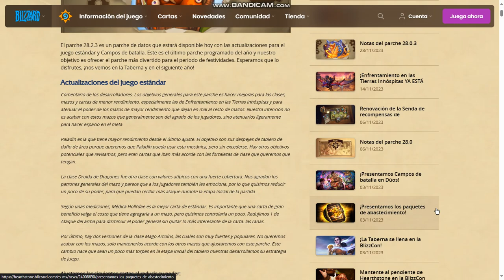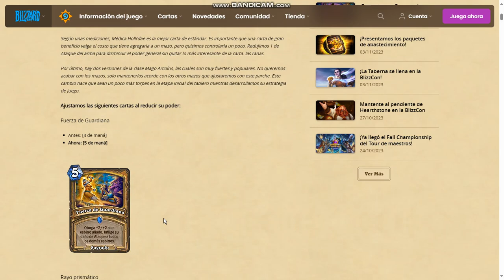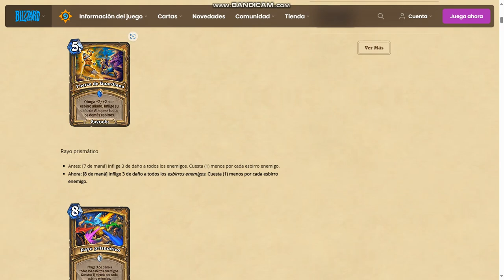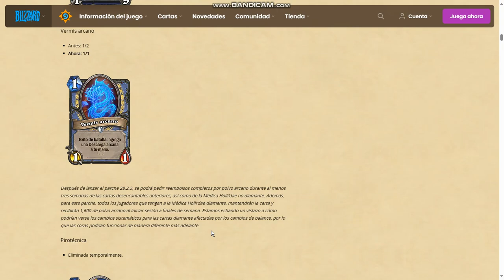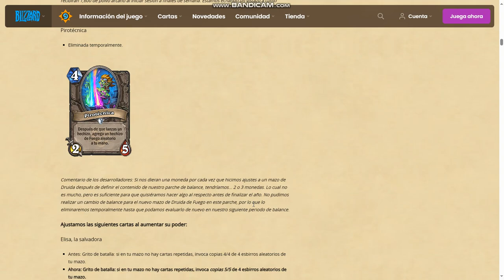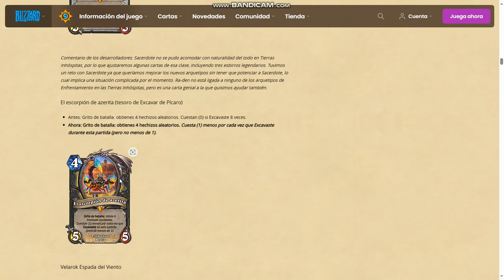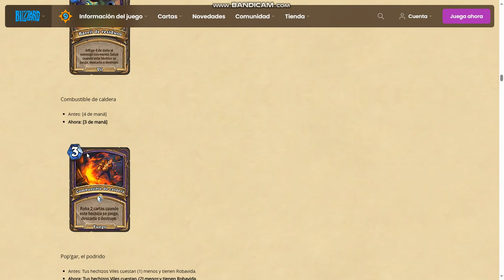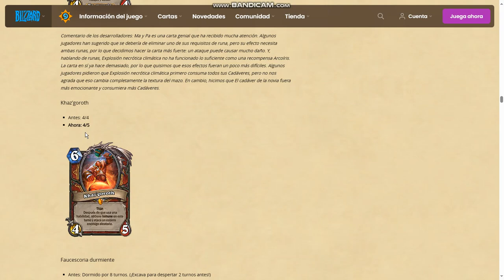TODOS Los Cambios del Nuevo Parche 🤯 HEARTHSTONE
Nuevos Nerfeos y Buffos Se IMPLEMENTAN Hoy!!

👆 DONACIONES!